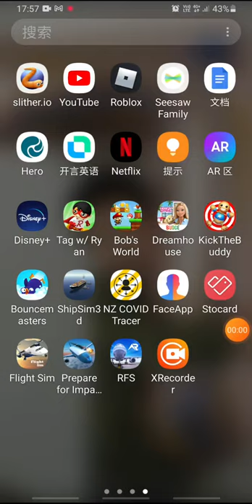Tag with Ryan! (read desc)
Ok so I've tagged the combo panda mode and I wanted to record it and also do some game play!